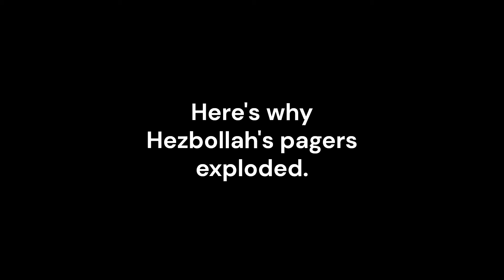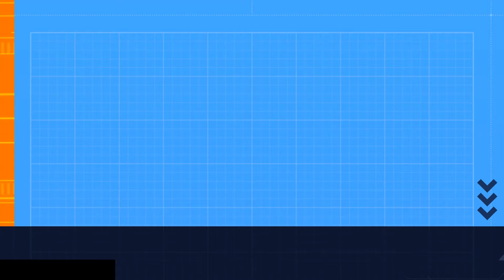Here's why Hezbollah's pagers exploded.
Robert Baer, a retired CIA undercover field officer says this was a "remarkable" intelligence operation that may have taken months or years to set up.